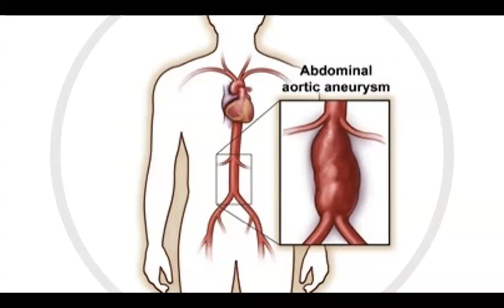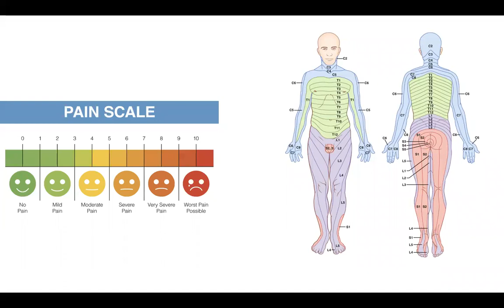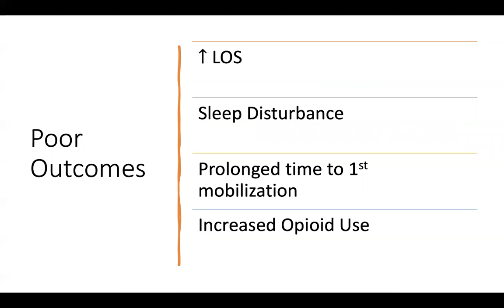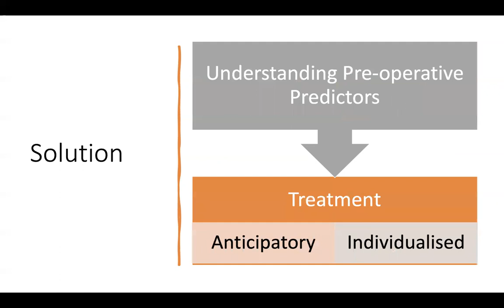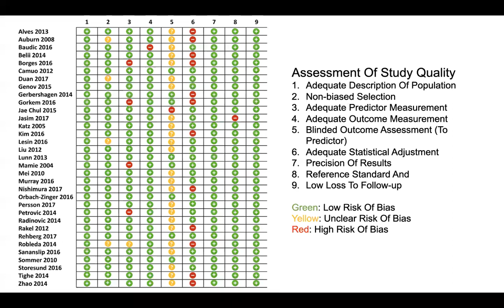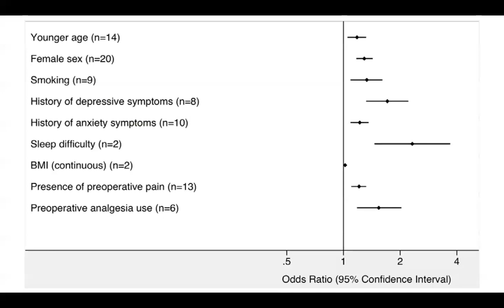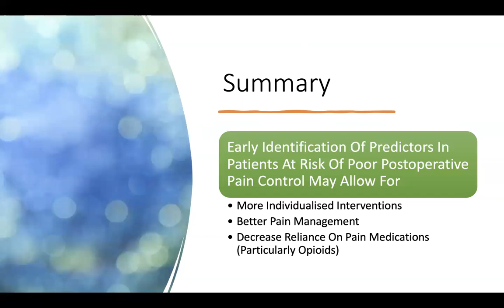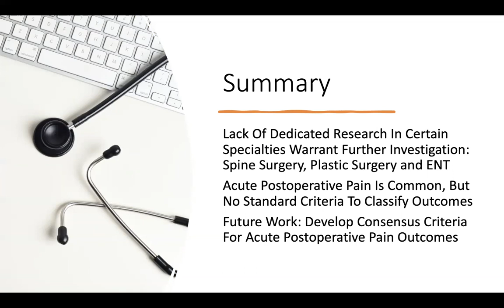PREDICTING THE UNPREDICTABLE: POST-OP PAIN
This is my talk from ISA Thrissur on Predicting Post-op Pain.
Factors That Affect Post-op Pain and A Simple Scoring System Is Discussed